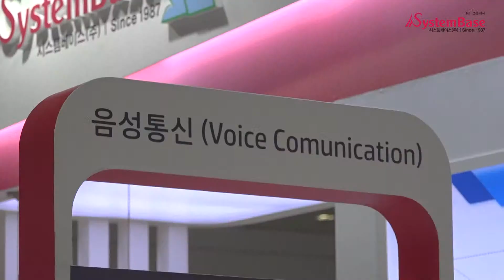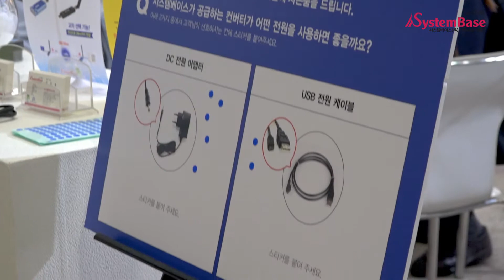[시스템베이스] 2018 IoT 사물인터넷 전시회 스케치영상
시스템베이스 주식회사_2018 IoT 사물인터넷 전시회 스케치영상

"LoRa 20km 장거리 무선 컨버터" 컨셉으로 전시하였습니다.

무선 컨버터의 관심이 높아지고 있어,
시스템베이스의 WiFi, Bluetooth, LAN 컨버터 사용이 증가하였습니다.

궁금한 사항은 언제든 시스템베이스(주)로 연락주세요!!^^